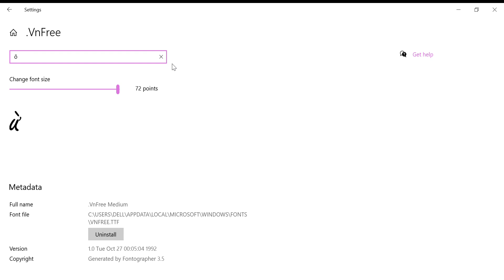???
ghi chữ ừ nhưng không được, ghi thử chữ õ thì lại thành chữ ừ